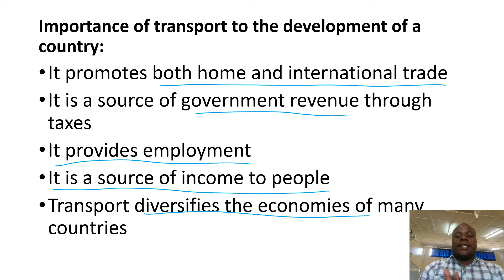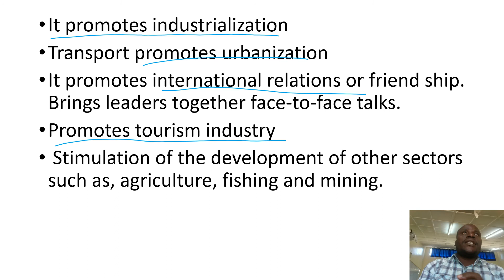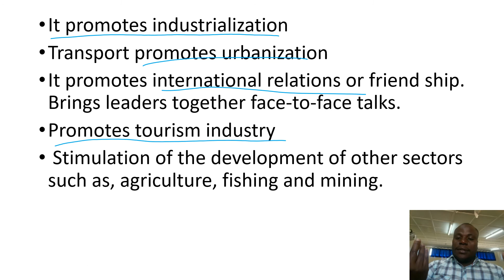LESSON 9 POSITIVE ROLE OF TRANSPORT